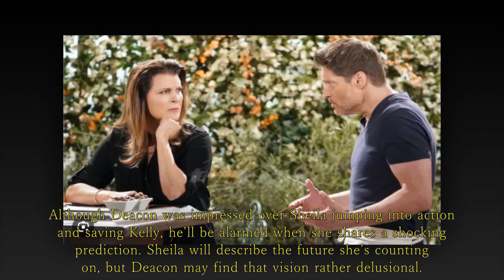The Bold and the Beautiful Spoilers Wednesday, August 2 | B&B 8-2-2023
B&B 8-2-2023 - Finn is like a little boy being scolded by Steffy